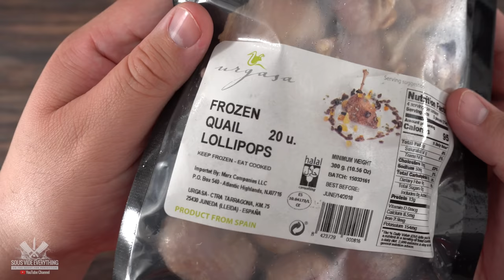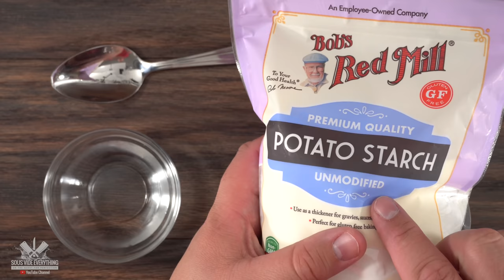I made the MOST EXPENSIVE WINGS recipe I found!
The most popular food in any sports bar is always chicken wings. Lets be honest we all love it. At the same it's great because how cheap it is. Today we are about to change that as I try to most expensive wings I could find. This one is insane.

* SVE MERCH *
Cups & Boards
* MAIL TIME Want to send something?
13876 SW 56th Street #128

Large Clips
Stainless Steel Searing Circle Grate
Grate Inside Container (mine is 10x15)
Rack System Lifter

* EVERYTHING I USE in one LINK *

HOW TO COOK CHICKEN WINGS SOUS VIDE
I cooked it for 2:30hrs @ (167°F / 75°C)

 * Chicken and Quail wings by Grand Western Steaks

* SEARING GRATES *
Searing Tray
Round Elevated Grate

* MY KNIVES *
Everyday Knives
Chef Knives
Strong Knives
Fancy Knives

✩ Wings Marinade ✩
2 Cups of Orange Juice
2 tbsp Red Wine Vinegar
2 tbsp Soy Sauce
1 White Onion
1 tbsp Miso Paste
4 Cloves of Garlic
1 tsp White Truffle Oil

✭ Food Processor

1/2 Cup of Chilli
3 Cloves of Garlic
2 Cups of Water
1 Cup of Sugar
1 tbsp Vinegar
1 tsp Salt
1 tsp Fish Sauce

✭ Thickener ✭
1 tbsp Potato Starch
2 tbsp Water

Weber Griddle 1/2 Moon
Cast Iron Griddle Round

* OTHERS *
Cutting & Serving Board
Granite Cutting Board
Food Grade Gloves
Bundt Cake Glass Pan
Glass Mason Jars 8 Oz.
Glass Mason Jars 4 Oz.

* VIDEO EQUIPMENT *
Main Camera
2nd Camera